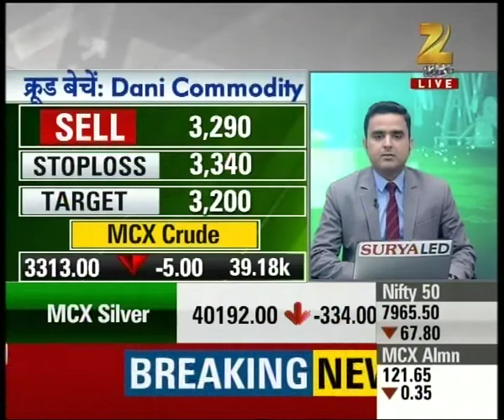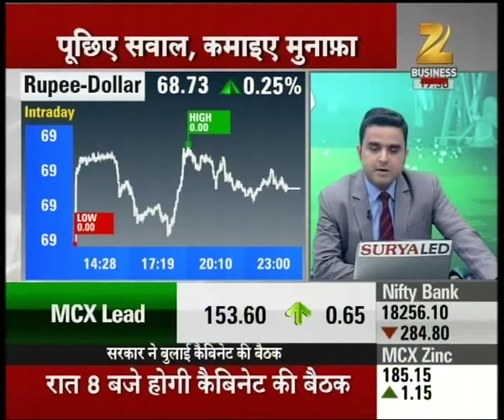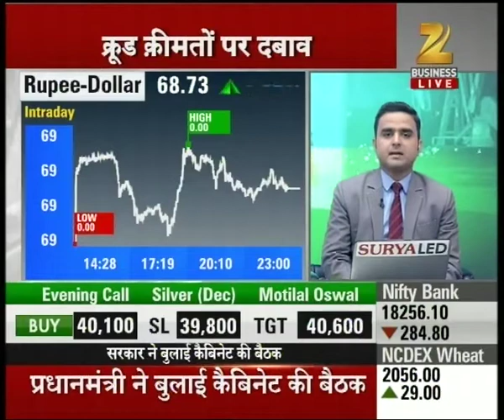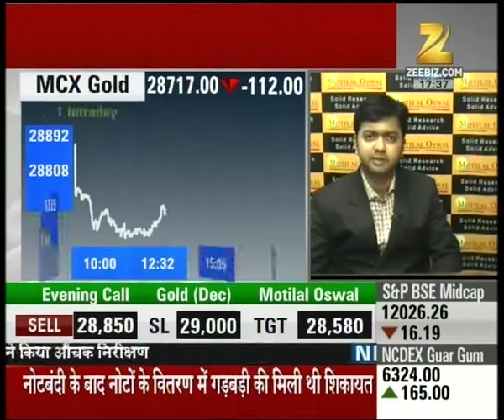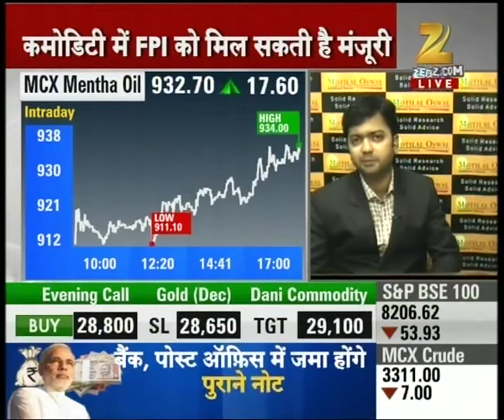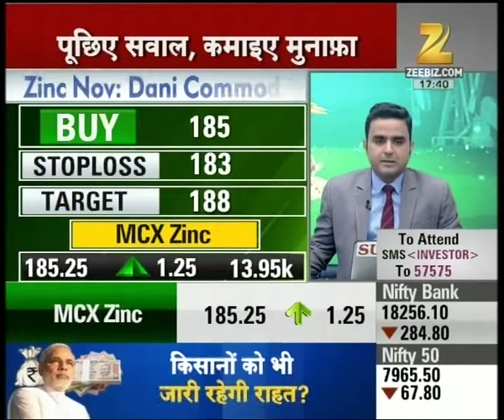Experts recommending buy in Nickel, Copper etc with stop loss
Experts recommending buy in Nickel, Copper etc with stop loss. Watch this special segment and get to know more here.